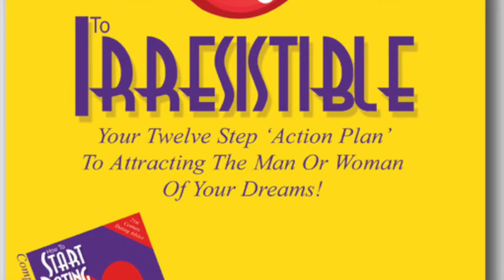Peter Jones (Romantic Novelist) talks to Michelle Ward on Phoenix FM (part 1 of 2)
Last week I was invited along to Phoenix FM to talk about my latest novel 'My Girlfriend's Perfect Ex-Boyfriend'... but before we got into that Michelle asked me how I became an author in the first place.